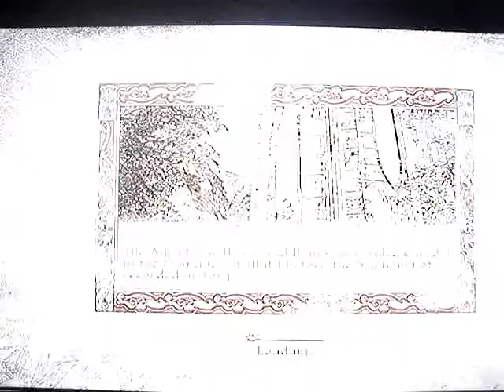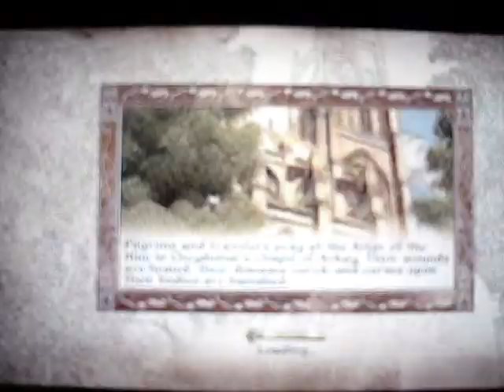Let's play OBLIVION-DB Part 6:Don't do Drugs Kiddies!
That's why you need to stay away from all those bad things kids! Some guy will give you drugs, then kill you in a secluded place!